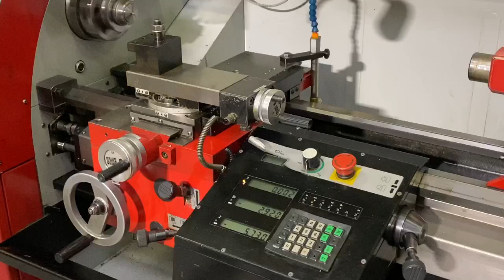EMCO MAT17D luz drehmaschine schaublin MACH4METAL 5209